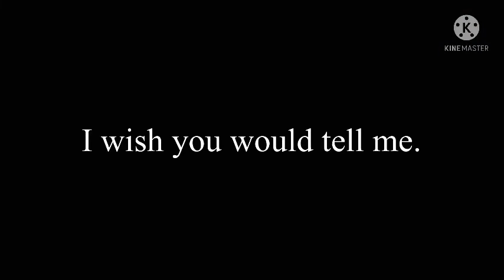We used to be best buddies.. ||teen Titans||Starfire and Robin||gacha club